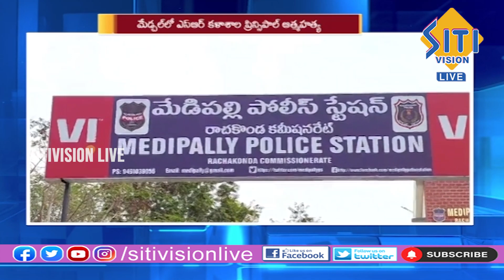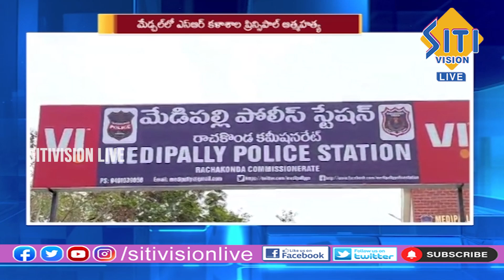Telugu News Bulletin || 7.30 PM || 05-12-2023